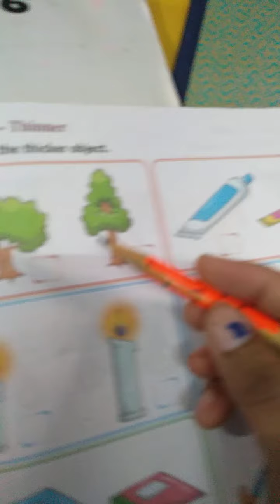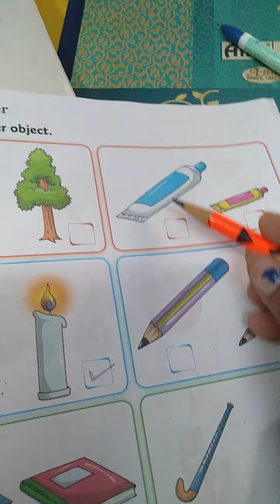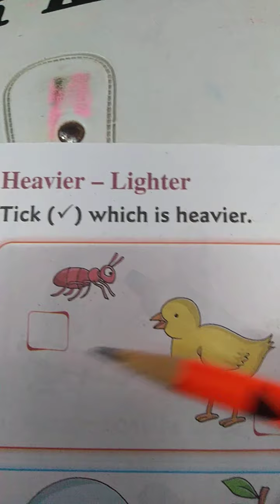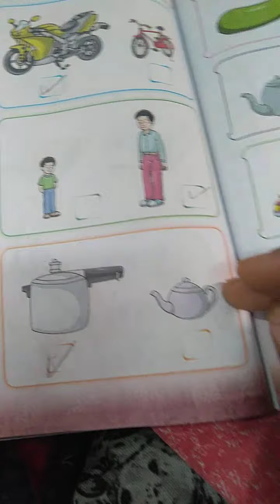class ukg math book page no 153,154